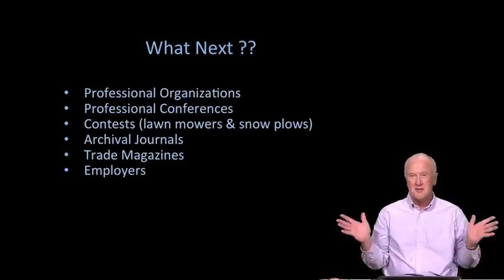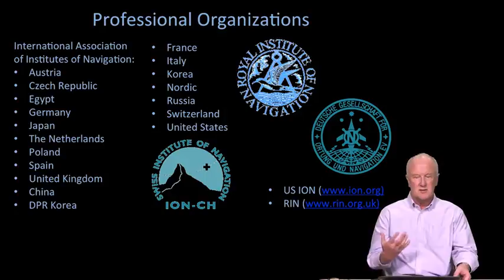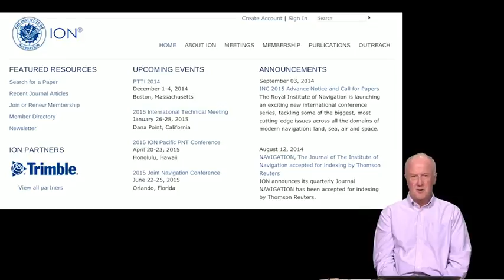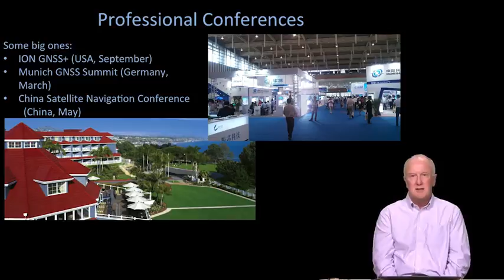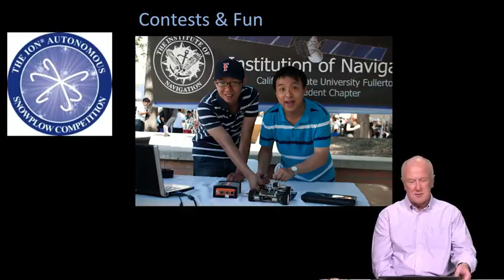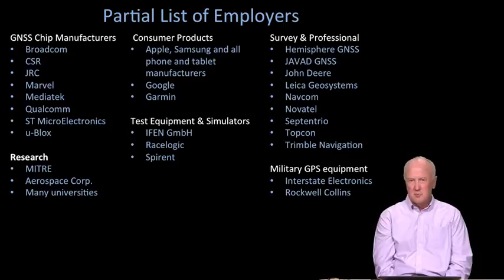7.2 - What Next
Standford University - 13 October 2014

Today, the Global Positioning System (GPS) is deployed in over three billion devices across the world. This course will teach you the fundamentals of how GPS works and introduce you to the diverse range of uses of satellite navigation—in all aspects of our lives.

Through vivid online lectures and a set of "backyard experiments" enabled by the widespread availability of GPS-enabled smart phones and tablets, students will be able to connect online learning to real-­world experience. Even those who do not own laptop or desktop computers can take part; they will be able to view lectures and completing labs via mobile device only.

We hope students will enjoy the interactive nature of the course, while gaining knowledge that benefits their personal and professional lives. for up-to-date details!

Syllabus
Part I. Fundamentals of GPS Introduction

Introduction
· How GPS works and what it does for us (Enge)
· Course objectives & schedule (Enge, van Diggelen)
· The Joy of GPS (van Diggelen)

Module 1: How GPS Works (Enge)
· How GPS works
· Navigation in Our Lives: The Exxon Valdez

Module 2: Pseudoranges (Enge)
· Linearization & error analysis
· Accuracy & dilution of precision (DOP)
· Differential GPS
· Navigation in Our Lives: Landing Airplanes Using GPS
· Experiment A: Accuracy

Module 3: Orbits and Signals (Enge)
· Satellite orbits
· Signals, codes
· Navigation in Our Lives: Maritime & Air Surveillance
· Experiment B: Satellite Visibility

Part II. Modern GPS receivers: cell phones, tablets and more!

Module 4: Receiver Design Basics (van Diggelen)
· Power, Receiver design
· Acquisition
· Navigation in Our Lives: GPS in sports
· Experiment C: GPS Signal Power

Module 5: Assisted GPS (van Diggelen)
· Supplanting the Navigation Message
· Improving Sensitivity
· Navigation in Our Lives: “There’s an app for that”

Module 6: The Future of GPS and Satellite Navigation (van Diggelen)
· GNSS, all Global Navigation Satellite Systems
· GLONASS, QZSS, Beidou, Galileo, IRNSS, and Future GPS (GPS III)
· Navigation in Our Lives: GPS everywhere